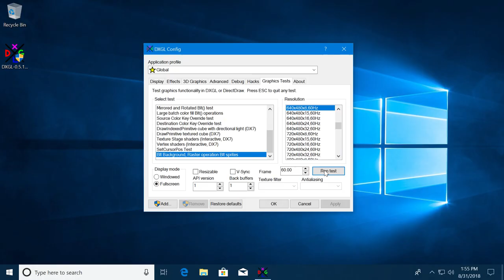Blt Background, ROP Blt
This test draws a background consisting of gradients, and then draws three objects using three different common Win32 raster operations, specifically SRCCOPY, DSTINVERT, and PATCOPY.  The SRCCOPY should be a color palette, the DSTINVERT should invert the background, and the PATCOPY should show a pattern revealed under the object (the object moves, the pattern doesn't).